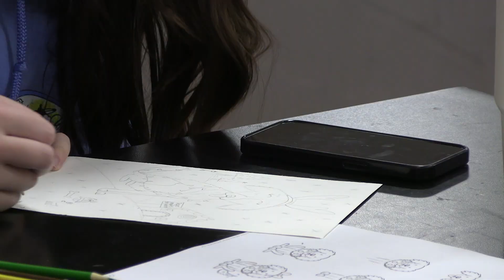Studio Art 3 (2703)